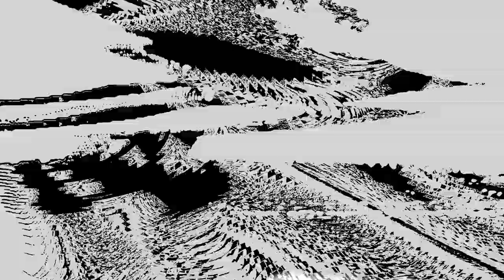SUIR - Cars [Gary Numan Cover]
CARS written by Gary Anthony James Webb, Published by Universal Music Publishing Ltd.

Recorded & produced by SUIR 2018 in Prague for the Gary Numan Tribute Sampler "We Are Electric: Gary Numan Revisited", released by Wave Tension Records.

Video by Lucia Seiß.

Special thanks to videezy.com and Paul Fennell.